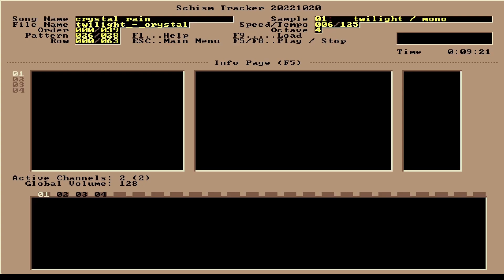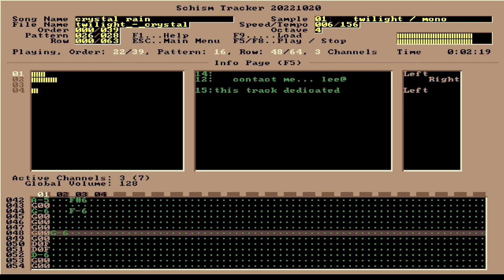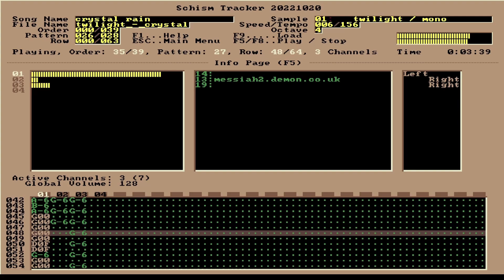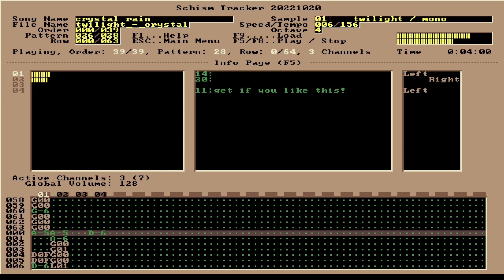Twilight - Crystal Rain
File Name: twilight_-_crystal_rain.mod
Size: 408.47KB

Found on the Mod Archive, go there to find many more songs just like this!